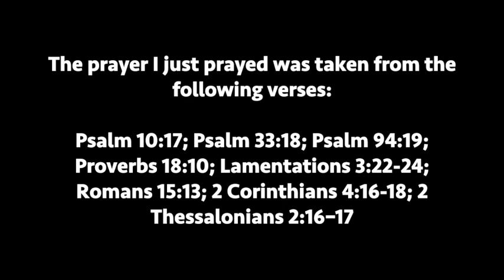Laughter. Proverbs 14:12-14.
May 31 2023 Devotion